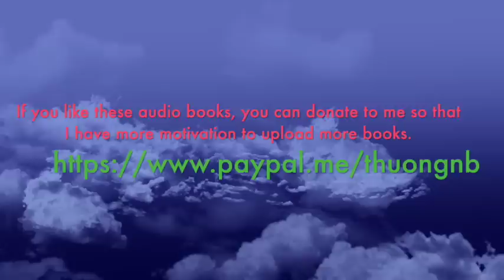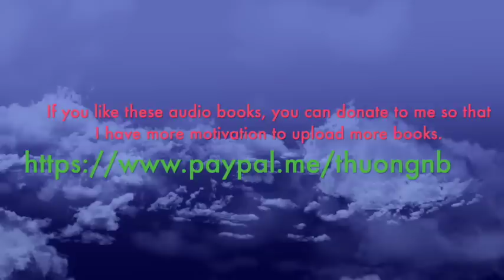Born in Ice (Born In Trilogy #2) by Nora Roberts | Story Audio 2021.